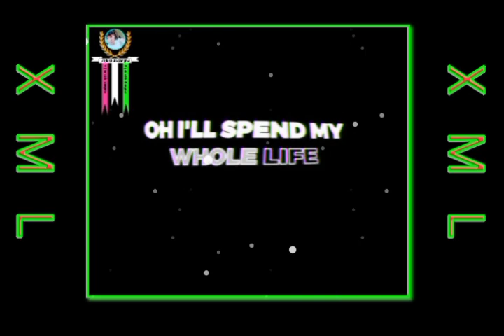March 16, 2023